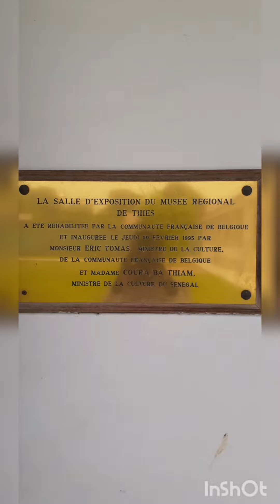THIES: À LA DÉCOUVERTE DU MUSÉE RÉGIONAL 🇸🇳🖼🇸🇳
Ce bâtiment  qui  abrite aujourd'hui   le Musée de Thies servait de fort militaire pour sécuriser  l'axe de chemin de fer Dakar-Niger🛤 🚃 . Il a été construit  en 15 ans (De 1864 à 1879) . C'est à partir de 1975 qu'il devient officiellement  Musée Régional de Thies.
Une visite dans ce Musée  peut vous faire découvrir  les différentes étapes de l'histoire  du chemin de fer au Sénégal🚞🇸🇳  mais aussi elle peut vous renseigner sur beaucoup  d'autres choses concernant  l'histoire  du Sénégal 🇸🇳❤
Bon visionnage!